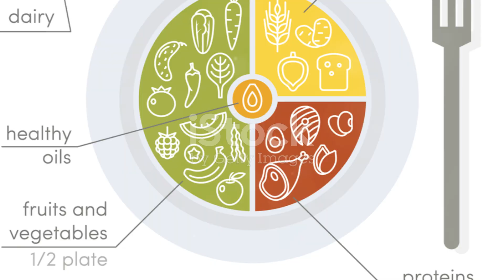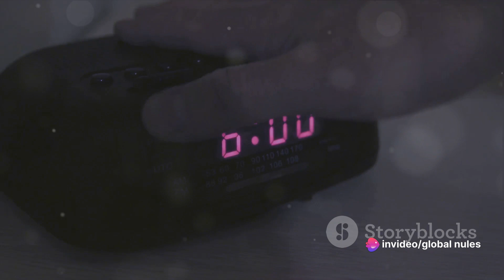Revitalize Your Health: Fitness and Wellness Journey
In this video, you'll learn about the importance of health and fitness wellness and how it can improve your overall well-being. The video covers a range of topics, including the benefits of regular exercise, the importance of a healthy diet, and the role of mental health in overall wellness. You'll also get tips and advice on how to incorporate healthy habits into your daily routine, such as setting fitness goals, meal planning, and practicing mindfulness. Whether you're just starting your wellness journey or looking to take your health and fitness to the next level, this video is a great resource for anyone looking to improve their overall health and well-being. In this video, you'll learn about the importance of health and fitness wellness and how it can improve your overall well-being. The video covers a range of topics, including the benefits of regular exercise, the importance of a healthy diet, and the role of mental health in overall wellness. You'll also get tips and advice on how to incorporate healthy habits into your daily routine, such as setting fitness goals, meal planning, and practicing mindfulness. Whether you're just starting your wellness journey or looking to take your health and fitness to the next level, this video is a great resource for anyone looking to improve their overall health and well-being.